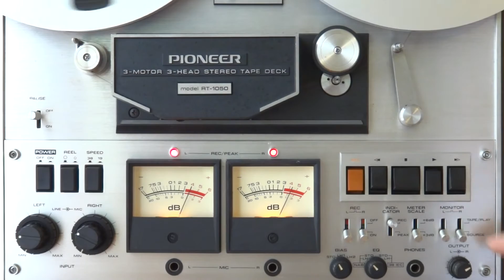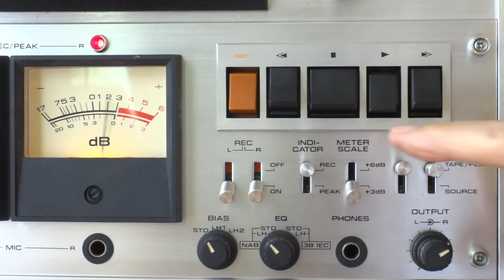Old But Cool Vintage Audio / PIONEER Reel To Reel RT-1050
Pioneer  RT-1050 ￥150,000（1973年頃） ￥169,000（1976年頃）
型式：ステレオテープデッキ
動作方式：3モーター
ヘッド：2トラック、2チャンネル録再ヘッド×1
　2トラック、2チャンネル再生ヘッド×1
　2トラック、2チャンネル消去ヘッド×1
モーター：キャプスタン用：4極-8極、2速度ヒステリシス・シンクロナス型モーター
　リール用：6極インナーローター特殊インダクション型モーター
テープ速度：38cm/s、19cm/s
早巻き速度：110秒（10号リール、740m）　90秒（7号リール、370m）
回転ムラ：38cm/s：0.04％WRMS（0.06％RMS）
　19cm/s：0.08％WRMS（0.10％RMS）
S/N：57dB以上
歪率：1％以下
周波数特性：38cm/s：30Hz〜22kHz ±3dB
　19cm/s：40Hz〜20kHz ±3dB
チャンネルセパレーション：53dB以上（1kHz）
消去率：60dB以上
バイアス周波数：125kHz
入力端子：Mic：0.25mV〜80mV/20kΩ（基準1mV）、標準ジャック
　　　適合インピーダンス：600Ω〜50kΩ
　Line：50mV〜25V/100kΩ（基準316mV）、ピンジャック
　DIN：15mV〜1.5V/1.5kΩ（基準31.6mV）
出力端子：Line：316mV/50kΩ、負荷インピーダンス50kΩ以上、ピンジャック
　DIN：316mV/50kΩ、負荷インピーダンス50kΩ以上
　Headphone：40mV/8Ω、負荷インピーダンス4Ω〜16Ω
付属機構：3ポジションバイアスセレクター
　4ポジション（NAB:2、IEC:2）イコライザーセレクター
　プラグイン式ヘッドユニット方式
　インジケーター切換スイッチ（PEAK表示-録音表示）
　メータースケール切換スイッチ（+3dB、+6dB）
　ロック式テンションアーム
　ロック式ポーズ（一時停止）レバー（PLAYタイミング解除レバー兼用）
　LINE INPUT 2系統使用可能
　左右独立録音モードスイッチ
　左右独立テープモニタースイッチ
　フロントカバーと取っ手付き
電源：AC100V、50Hz/60Hz
消費電力：115W
外形寸法：幅460×高さ453×奥行244mm
重量：22.5kg
付属：10号金属空リール（PR-100）×1
　10号リールアダプター（PP-220）×2（リール台高さ補正シート付）
　接続コード
　スプライシングテープ
　クリーニングキット
　クリーニングリボン
　電源コード
　専用キャリングケース
別売：4トラックヘッドユニット PP-204T（￥10,000（1973年頃）　￥5,000（1976年頃）
以上は「オーディオの足跡」様のサイトから引用

RMK:1608=4.9+1.3+1=